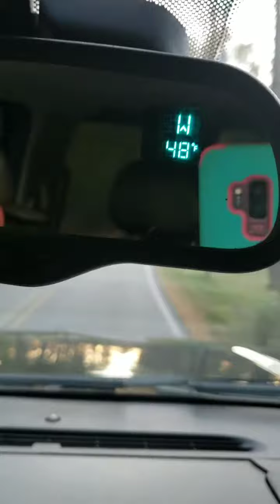Will Georgia Jump in Lake Allatoona in November?